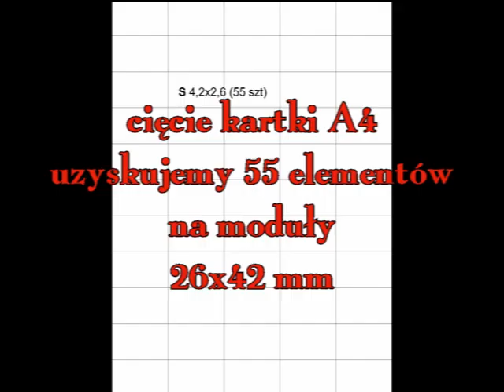Origami modułowe 3D - Truskawka mały owoc (część I) Modular 3D origami - Strawberry little fruit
Rozpoczynam cykl filmów dzięki którym można będzie utworzyć krzaczek truskawek i ręczę za to że każdy kto wykona tenże krzaczek w całości będzie się nim cieszył najbardziej chociażby już wykonał wiele innych składanek. Każdy kto zobaczy Wasze dzieło będzie zachwycony a więc zaczynamy. Kolejnym krokiem będzie owoc duży, liść, kwiat i w końcu cały krzaczek. w odrębnym filmie pokażę jak taka roślinkę umieścić pojemniku. Do tego projektu potrzebne jest 172 moduły na każdy owoc i 44 na każdą szypułkę.
Do pracy i powodzenia.
Zapraszam do oglądania moich filmików na stronie Greg Kad - Origami Grzegorza